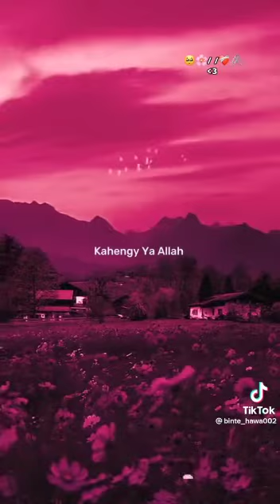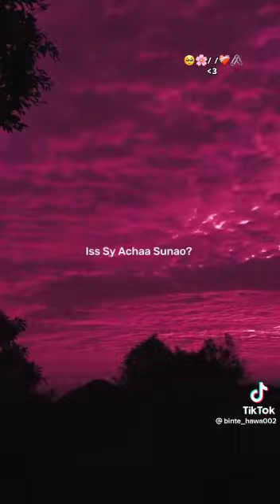Molana Tariq Jameel bayan // 2023 bayan.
mufti abdul nasir
molana tariq jamil sahab
Trending bayan
motivational video
Motivational speech
best motivational video
Motivational video
short film